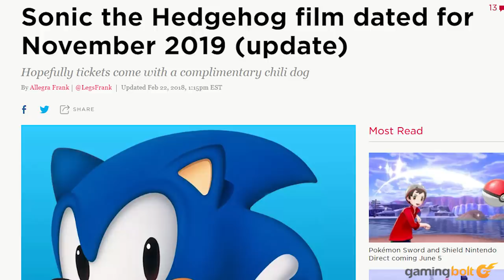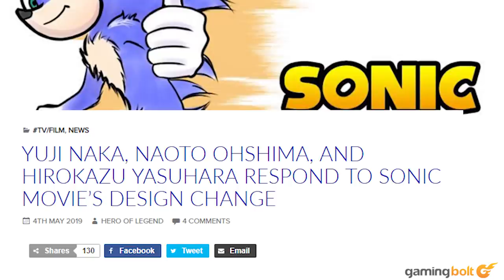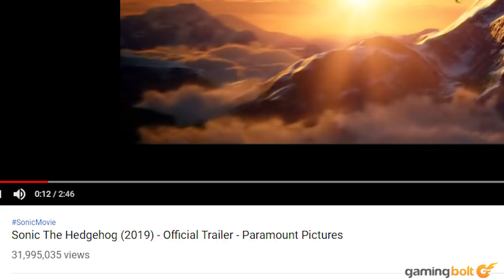What the Hell Is Going on With the Sonic the Hedgehog Movie?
It's something of an unspoken agreement amongst gamers that when video game movies are announced, the expectations for those movies aren't going to be high. This sentiment is especially so when a game has a live-action movie announced for it - inviting all sorts of potential avenues for ridicule. Video games often incorporate all sorts of fantastic things that aren't easily expressed in grounded live-action movies, and CG edits may feel out of place or awkward if not well-executed. Will the actresses and actors enlisted turn in a good job - will they understand the source material, or care about it at all? Will the movie itself show enough respect for the source material, display a basic sense of competency in understanding what a particular game is about?

We see the potential for ridicule in how the 1993 Super Mario Bros. movie turned out, and it remains to be seen what the Monster Hunter movie currently in development will look like. On that note, is there a Monster Hunter game with soldiers and guns in it? The potential issues abound, and they certainly seem to have manifested with the upcoming Sonic the Hedgehog movie, which was recently announced to be pushed back to a February 14, 2020 release.